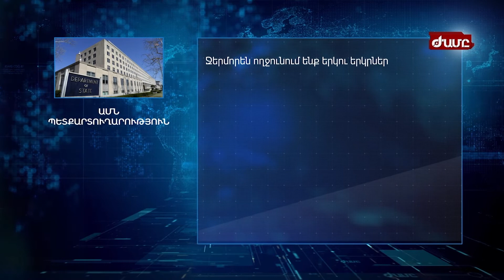ՌԴ ԱԳՆ. ՀԱՅԱՍՏԱՆԻ ԵՎ ԹՈՒՐՔԻԱՅԻ ԲԱՆԱԳՆԱՑՆԵՐԸ ԱՏՐԱՍՏԱԿԱՄ ԵՆ ՄՏՆԵԼ ԱՊԱՔԱՂԱՔԱԿԱՆ ԵՐԿԽՈՍՈՒԹՅԱՆ ՄԵՋ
ՌԴ ԱԳՆ. ԿՈՂՄԵՐԸ ՊԱՏՐԱՍՏԱԿԱՄՈՒԹՅՈՒՆ ԵՆ ՀԱՅՏՆԵԼ ՄՏՆԵԼ ԱՊԱՔԱՂԱՔԱԿԱՆ ԵՐԿԽՈՍՈՒԹՅԱՆ ՄԵՋ
ԵՄ-Ն ՊԱՏՐԱՍՏ Է ԱՋԱԿՑԵԼ ՀԱՐԱԲԵՐՈՒԹՅՈՒՆՆԵՐԻ ԿԱՐԳԱՎՈՐՄԱՆ ՀՆԱՐԱՎՈՐ ԼՐԱՑՈՒՑԻՉ ՔԱՅԼԵՐԻՆ
ԱՄՆ-Ն ՋԵՐՄՈՐԵՆ ՈՂՋՈՒՆՈՒՄ Է ԵՐԿԽՈՍՈՒԹՅՈՒՆԸ ՏԱՐԱՁԱՅՆՈՒԹՅՈՒՆՆԵՐԸ ԿԱՐԳԱՎՈՐԵԼՈՒ ՀԱՄԱՐ

ՆԱՏՕ-Ն ՈՂՋՈՒՆՈՒՄ Է ՀԱՅԱՍՏԱՆԻ ԵՎ ԹՈՒՐՔԻԱՅԻ ՀԱՏՈՒԿ ԲԱՆԱԳՆԱՑՆԵՐԻ ՀԱՆԴԻՊՈՒՄԸ ՄՈՍԿՎԱՅՈՒՄ
ԵՄ․ ՀԱՅ-ԹՈՒՐՔԱԿԱՆ ՀԱՐԱԲԵՐՈՒԹՅՈՒՆՆԵՐԻ ԿԱՐԳԱՎՈՐՈՒՄԸ ԱՌԱՆՑՔԱՅԻՆ ՆՇԱՆԱԿՈՒԹՅՈՒՆ ՈՒՆԻ ԵՄ ՀԱՄԱՐ